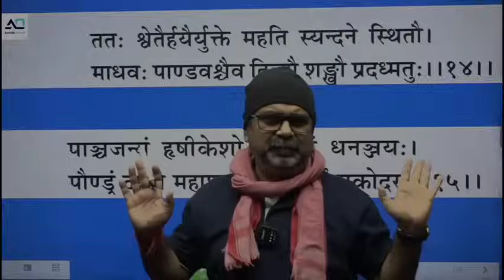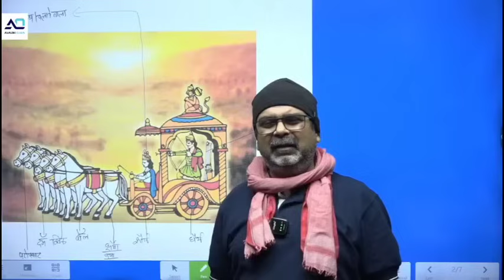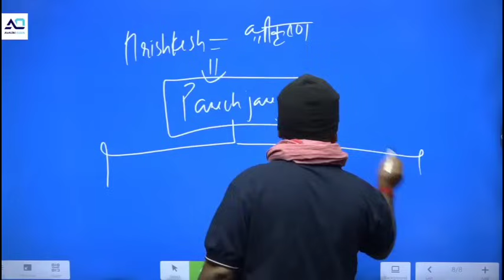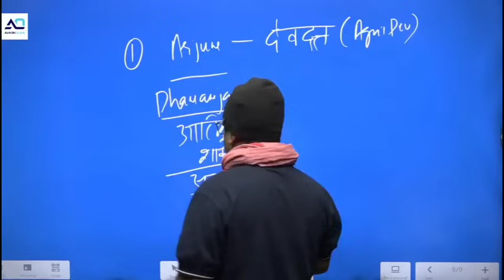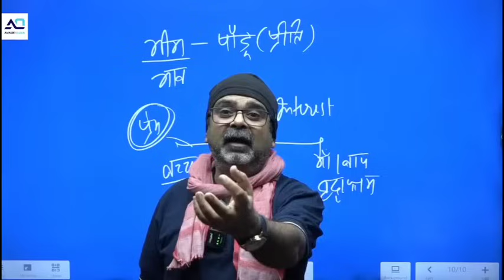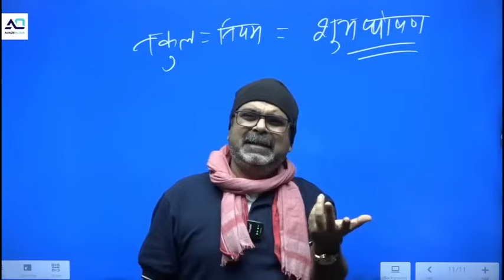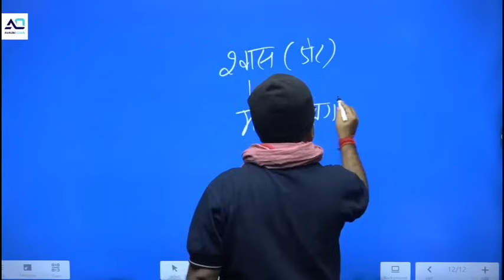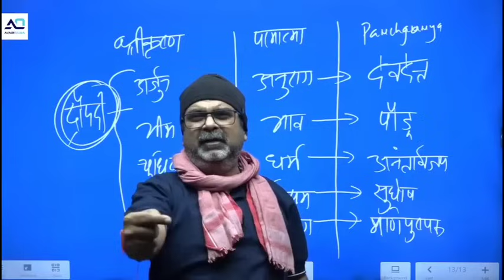अज्ञानता में भावुक मत होना ❌ श्रीमद्भगवद्गीता 🛞 Part-8 | Avadh Ojha Sir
Course Starts from 08 March 2024

Subjects Covered: Ancient, Medieval, Modern History And Art & Culture

Format: Engage with Live & Recorded Lectures

Language: Bilingual Instruction (English/Hindi)

Validity: 6 Months for Flexible Learning

Course Fee: ₹5000 + GST

Embark on a transformative journey through India's rich history & culture.

History Optional Course Features:                                                                                                                                                         1. Course Starts from 20th Oct 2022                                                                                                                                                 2. Recorded video Lectures of Avadh Ojha Sir                                                                                                                             3. Study Material                                                                                                                                                                             4. Topic Wise Doubt Session                                                                                                                                                          5. Free NCERT of History By Avadh Ojha Sir                                                                                                                                   6. 200 Framed Questions By Avadh Ojha Sir                                                                                                                                    7. Tips Regarding Answer Writing

2. 🏹 Guidance for Youth/Students 🌟